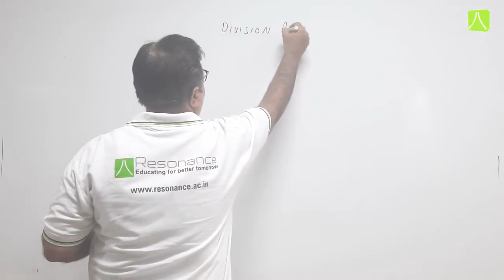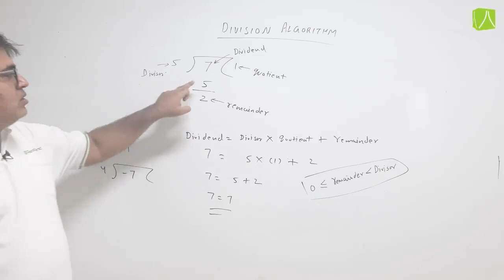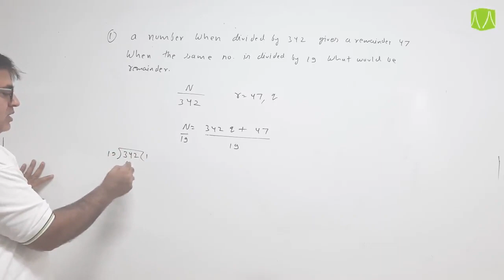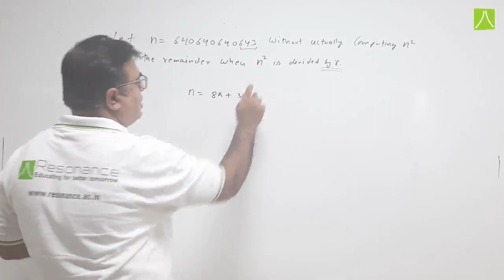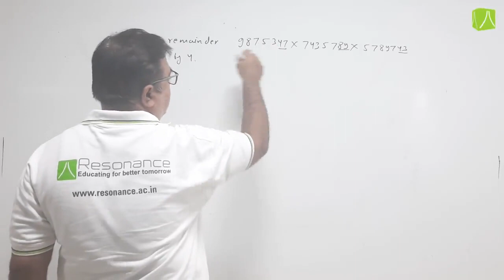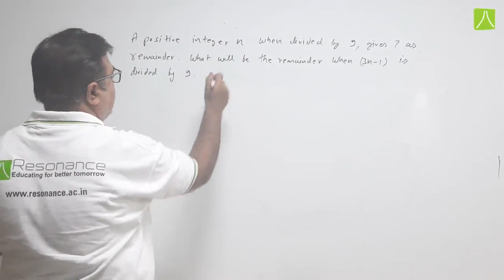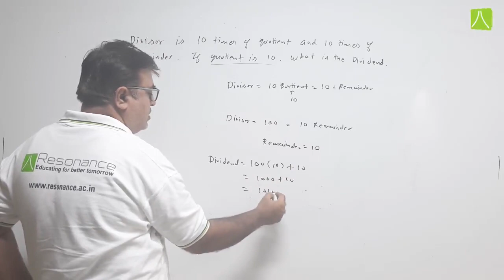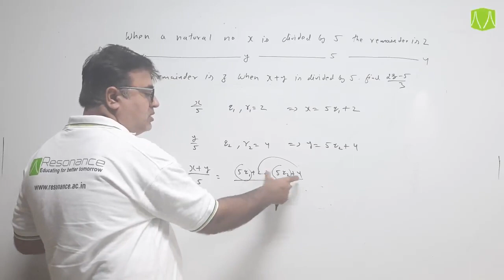NUMBER SYSTEM | L- 11 | MATHEMATICS | IJSO